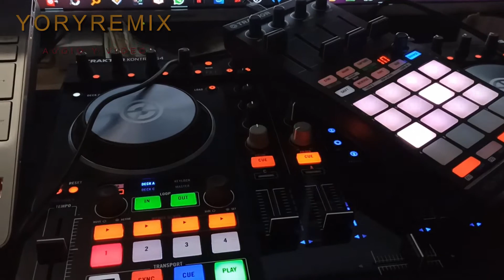Controlador Traktor Kontrol S4 + maleta + samplera Traktor Kontrol F1 + estuche y bolso de samplera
De venta Controlador Traktor Kontrol S4 + maleta + samplera Traktor Kontrol F1 + estuche y bolso de samplera,  todo de uso personal, por renovación
Guayaquil - Ecuador